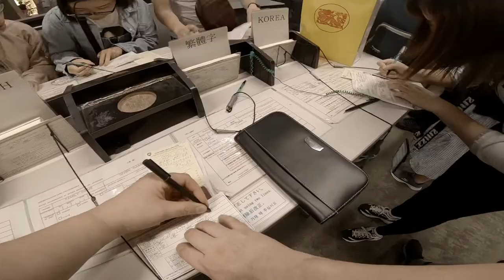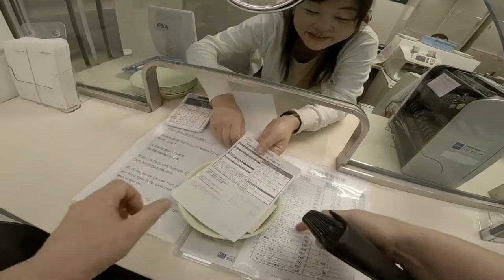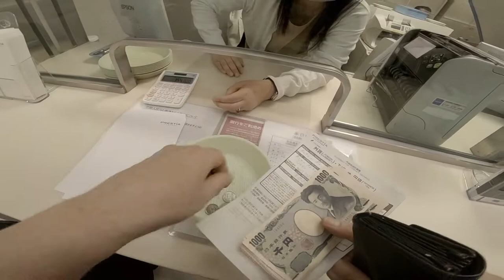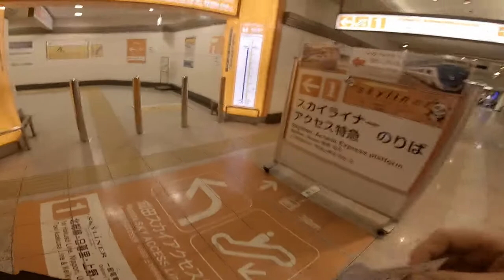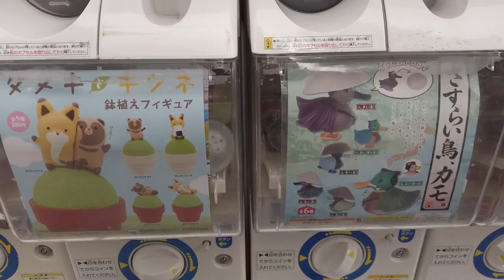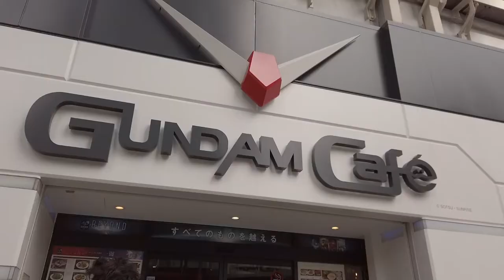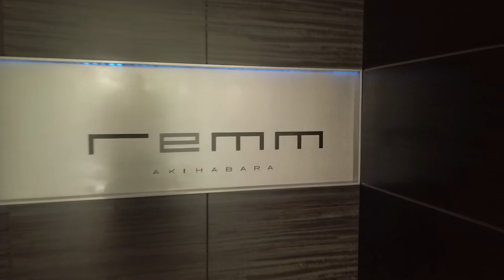Journeying with DJI Pocket: A Cinematic Voyage from Cebu to Tokyo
Embark on a cinematic journey from Cebu to Tokyo, captured through the lens of the DJI Osmo Pocket. Experience the transition of scenes, cultures, and atmospheres as we traverse diverse landscapes and urban settings. DJIOsmoPocket CebuToTokyo TravelVlog CinematicJourney CulturalExploration UrbanScenes DiverseLandscapes TravelAdventure VloggingJourney ExplorationPart2"

Timestamps:

00:00 - Introduction & Departure from Cebu
05:00 - Aerial Views & Travel Montage
10:00 - Arrival in Tokyo & First Impressions
15:00 - Exploring Tokyo Streets & Landmarks
20:00 - Cultural Insights & Local Interactions
25:00 - Nightlife & Illuminated Tokyo
30:00 - Reflecting on the Journey & Experiences
35:00 - Closing Thoughts & Future Travels
36:40 - Credits & Appreciation

Call to Action:
🔔 Ensure you don't miss the next journey by hitting the bell! 💬 Share your travel stories and thoughts in the comments below!